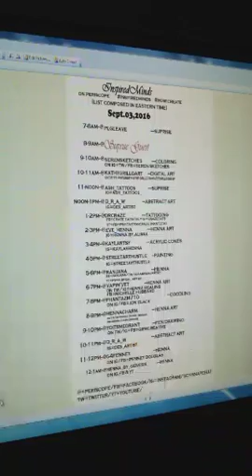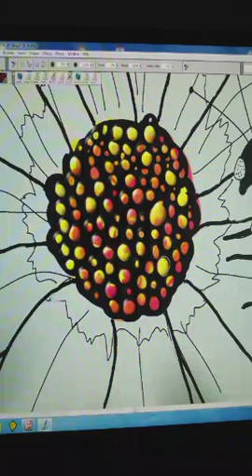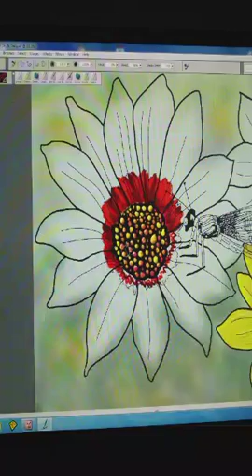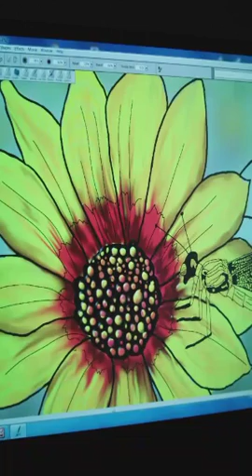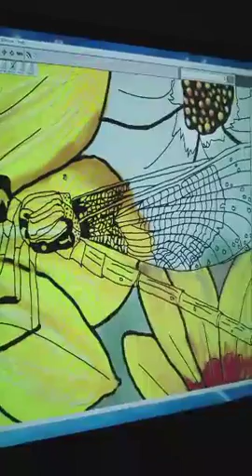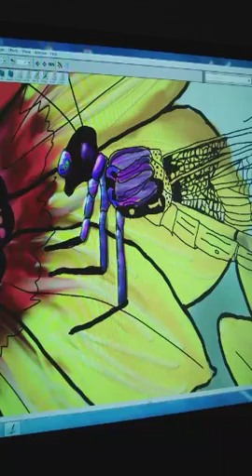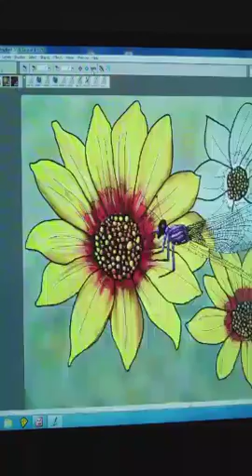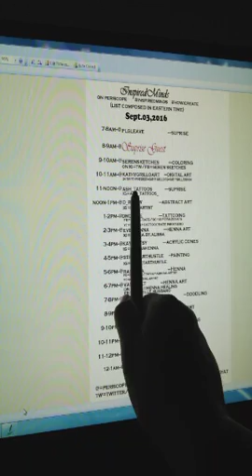Orchid Winged Dragonfly Design pt 2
See more of my art at and follow at  FB.me/kathygrillodesign